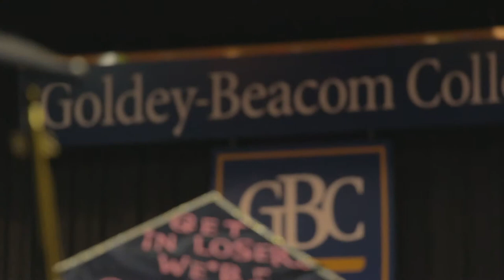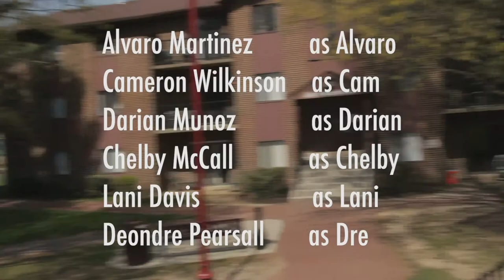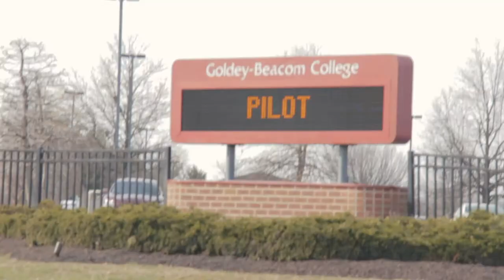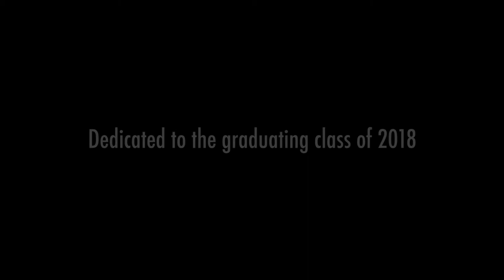GRADUATION - EP. 6 (season finale) | BEACOMING GOLDEN webseries | Goldey-Beacom College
Alvaro, Cam, & Darian graduate from Goldey-Beacom College and Dre, Chelby, & Lani find something to do with themselves.

The sixth & final episode of 'Beacoming Golden' season one, our mockumentary webseries that takes place at Goldey-Beacom College.

Ep. 6 'Graduation'
Created & Directed by Geoff Stone
Written by Lani Davis & Geoff Stone
Improvised by Alvaro Martinez, Deondre Pearsall, Lani Davis, Chelby McCall, Cameron Wilkinson, Darian Munoz
Produced by Deondre Pearsall, Chelby McCall, & Lani Davis
Original Theme Song by Lorenzo Gama & Lani Davis

Dedicated to the graduating class of 2018
and to all of Goldey-Beacom, past & present.